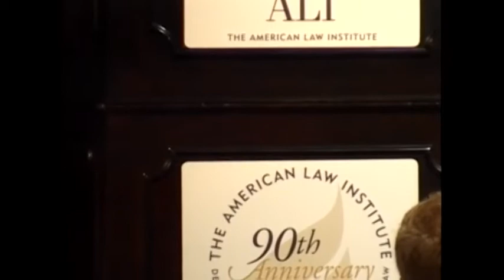Henry J. Friendly Medal: William H. Webster (2013)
William H. Webster (8th Cir.; FBI; CIA) receives the ALI Henry J. Friendly Medal at the 2013 Annual Meeting. The medal was presented by Merrick Brian Garland (D.C. Cir.).